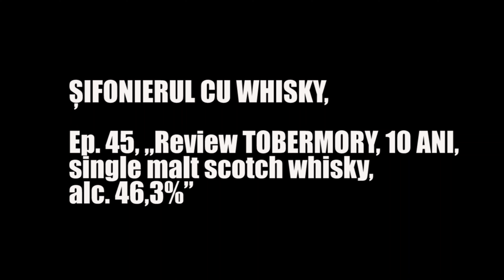Ep.45 , Review TOBERMORY 10 YEAR old ,single malt scotch whisky ,alc.46,3%